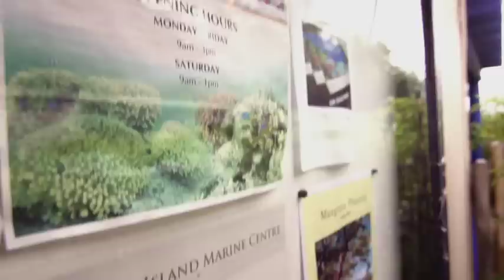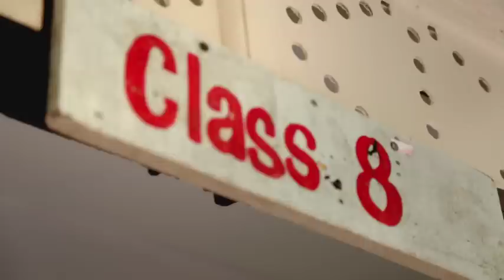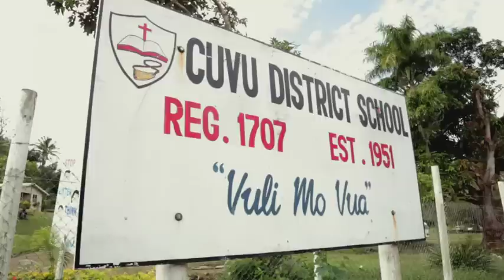Sacred Totems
At Shangri-La's Fijian Resort & Spa, Yanuca Island, Fiji, we endeavour to restore life to an underwater desert through solutions that come from the local community.  The project emphasises the need to educate the youth of today, for they are our future leaders who will carry on living on this earth.